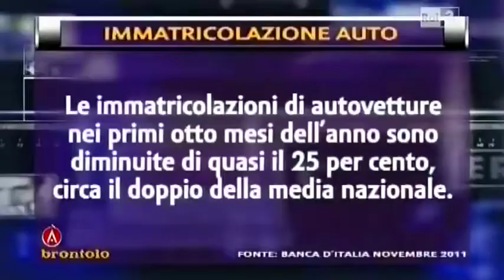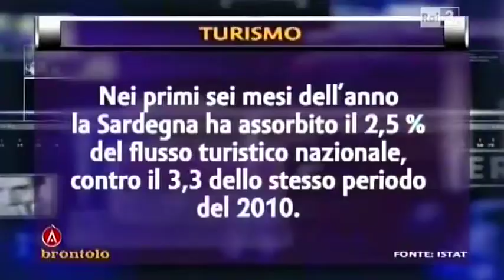3.Agorà - Brontolo trasmissione sulla Sardegna del 23.01.2012 - 3/5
Interessante  trasmissione condotta da Oliviero Beha sulla Sardegna e la crisi-
In Studio  tutti sardi - Luigi ZANDA ( PD )- Giorgio MELETTI (Il Fatto quotidiano) Mario SECHI (Il Tempo) Franco SIDDI (FNS) Daniela CAU (Miss Sardegna) in collegamento MASSIMO ZEDDA Sindaco di Cagliari, e Michele Azzu ("Asinara revolution") da La Maddalena Marina Spinetti